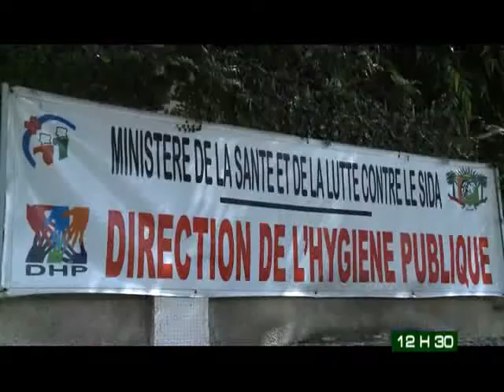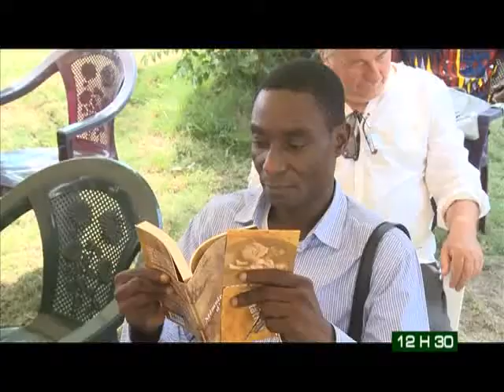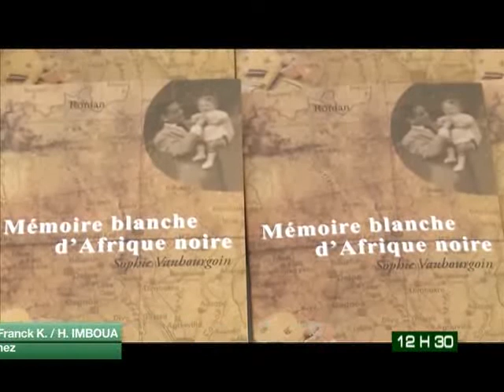Le 12H30 de RTI 2 du 09 Décembre 2013 avec Michelle Mambo